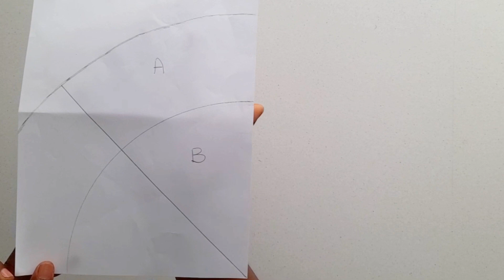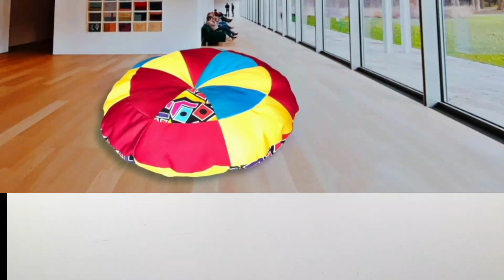Make Your House Look Fabulous in Minutes - Cushion DIY Tutorial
This video demonstrates in detail the steps on how to make your house looking fabulous in just a few minutes with this easy  cusion diy tutorial . Decorate your home with these easy cusion ideas that add fun touches to every home.